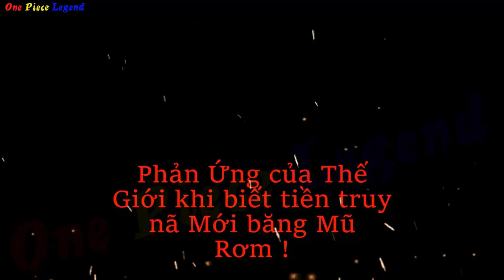Vượt qua 8 tỷ! Phản ứng của Thế Giới đối với tiền truy nã mới Luffy và băng Mũ Rơm - One Piece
Tiêu Đề : Vượt qua 8 tỷ! Phản ứng của Thế Giới đối với tiền truy nã mới của Luffy và băng Mũ Rơm - One Piece
Xin chào anh em – chào mừng anh em đã quay trở lại với channel One Piece Legend !!! nơi cập nhật thường xuyên những thông tin về chapter mới – kèm theo đó là một vài giả thuyết vô cùng thú vị trong One Piece !!! Cảm Ơn Anh Em Rất Nhiều !!!
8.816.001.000Beri !!! đó là tống số tiền truy nã của tất cả các thành viên trong băng HT Mũ Rơm sau khi Arc Wano kết thúc !!! và chắc chắn số tiền này sẽ còn tăng lên nhiều hơn nữa trong thời gian sắp tới !!! Hiện tại với con số 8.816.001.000Beri này – thì có thể thấy tiền truy nã của băng HT Mũ Rơm – cũng thuộc dạng những băng HT Top đầu trong One Piece !!! bởi hiện tại băng HT Mũ Rơm - đã được công nhận là băng HT Tứ Hoàng mới trong One Piece !!! trong sự kiện tăng tiền truy nã lần này !!! Đã có rất nhiều sự thay đổi về vị trí – xếp hạng tiền truy nã của các thành viên trong băng !!! đặc biệt nó đến từ vị trí thứ 3 và thứ 4 !!! vậy theo các bạn thì Phản Ứng của Thế Giới sẽ như thế nào khi biết được tiền truy nã của tất cả các thành viên trong băng HT Mũ Rơm !!! vượt con số 8Tỷ Beri !!! đặc biệt là quê hương cũng như những người thân của tất cả các thành viên trong băng !!! vậy cho nên trong video hôm này – tôi và các bạn hãy cùng nhau đưa ra một vài dự đoán xem - Phản Ứng của Thế Giới sẽ như thế nào khi biết được tổng số tiền truy nã mới của băng HT Mũ Rơm này nhé !!!
Còn cụ thể như thế nào thì – không để các bạn đợi chờ thêm nữa – hãy cùng mình đến với chủ đề vô cùng thú vị này nhé !!! Trước khi bắt đầu vào nội dung chính -–anh em cho mình 1 like + 1 đăng ký kênh = cùng với đó là bấm vào chuông để tiếp tục ủng hộ mình nhé -–cảm ơn anh em rất nhiều

1 Lượt Đăng Ký là 1 niềm vui lớn với mình .
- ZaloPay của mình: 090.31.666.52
Hy vọng luôn được Anh Em ủng hộ !!!